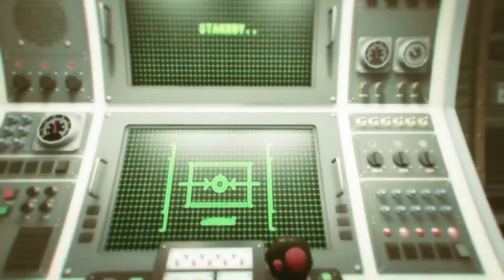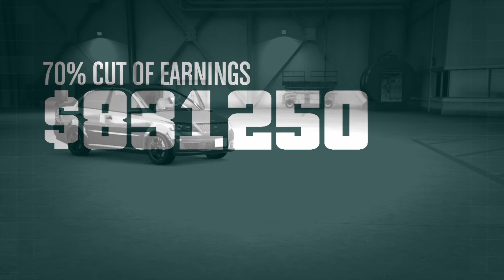GTA Online [WORLD RECORD] I The Bogdan Problem I EMO (First P, No radar) I 7:56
CLEAN SCREENS FOREVER!

Sub Team 2: Me

What is EMO?
EMO (Expert Maps Off) was born while the BARF crew was playing Red Dead Redemption back in time. We had fun times turning the maps off and just trying to hide and seek in Blackwater or play Coop missions without radar. It's a completely new experience, just like if you would buy a new game. Eventually we got aware that we didn't need a map anyway because we knew it by heart. This is actually the closest you can get to real life experience where you don't have a minimap neither that shows you the guy in your back.
In RDR the radar wasn't sticked to the health bar. Now in GTA they fixed it together so playing without radar also means playing without health bar which makes it a lot harder. But still very challenging. And that's exactly how I want to play games.